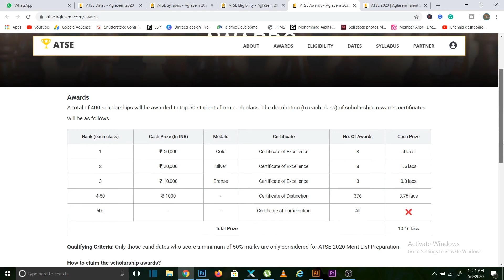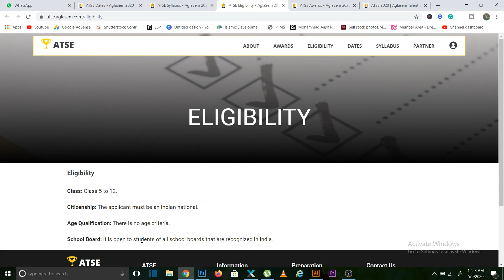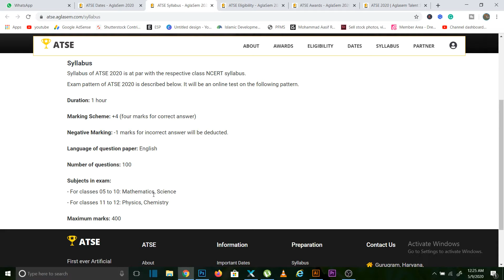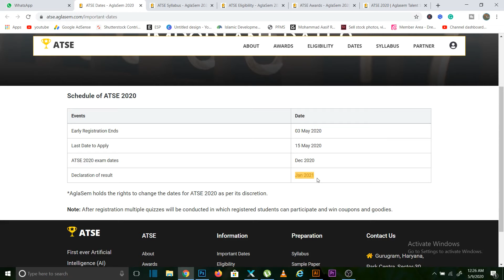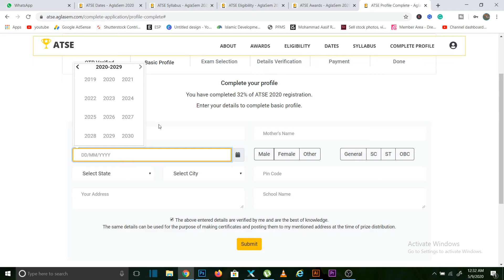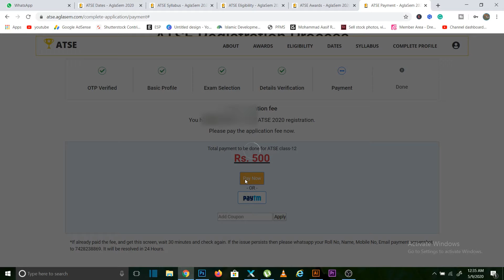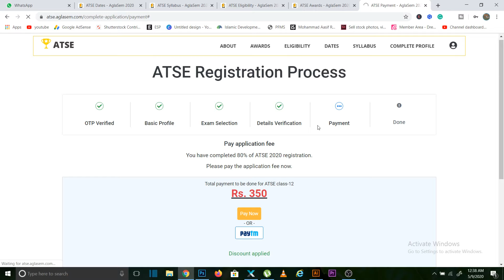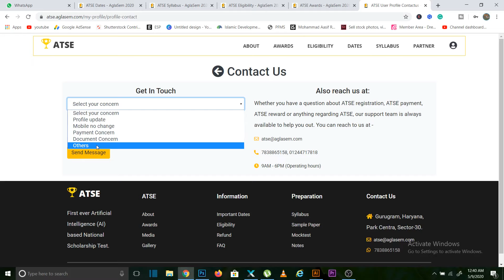ATSE Aglasem Scholarship 2020-21 Open || How To Apply for ATSE Scholarship Online 2020- 21